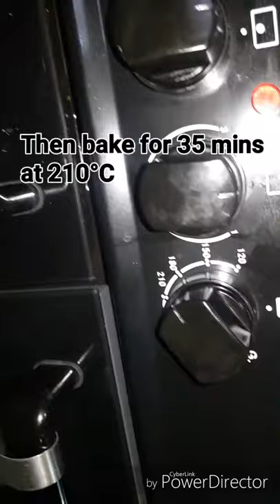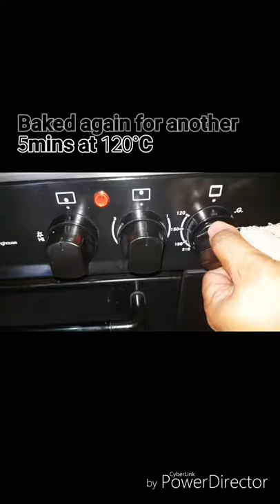Baked Lemon Garlic Pompano